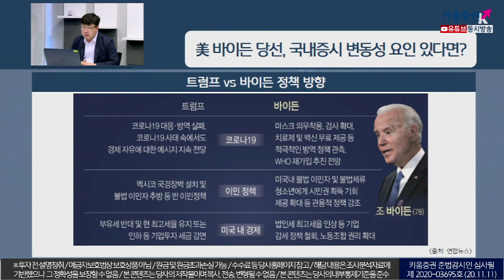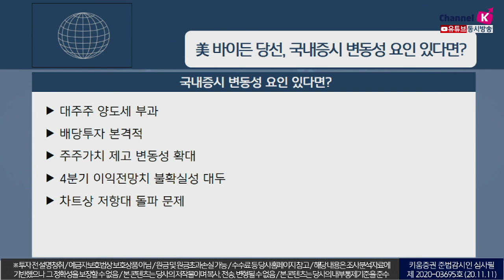바이든 당선에 따른 국내증시 변동성 요인 있다면(이슈분석.시장분석/20.11.11)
이미 언론을 통해 익히 알고있는 바이든 정책 방향
하지만 상원의 공화당 지배…견제 불가피
이런 부분을 고려했을 때 국내증시 변동성 요인 있다면?
대주주 양도세 부과, 배당투자 본격적
주주가치 제고 변동성 확대, 4분기 이익전망치 불확실성 대두
차트상 저항대 돌파 문제 등​